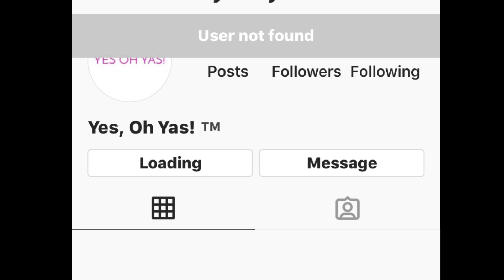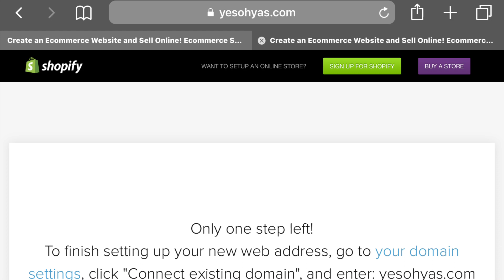The Truth About Yes Oh Yas Beauty Box (Out Of Business)? December box 2019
Yes oh yas is out of business?